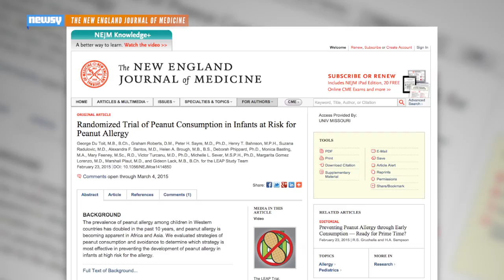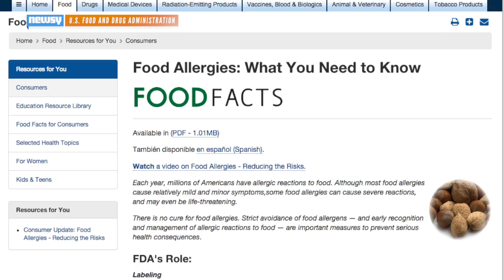Infants Who Eat Peanuts Might Not Develop Allergies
A trial found that exposing infants to peanuts early in life led to a decreased chance of developing an allergy to the legume.